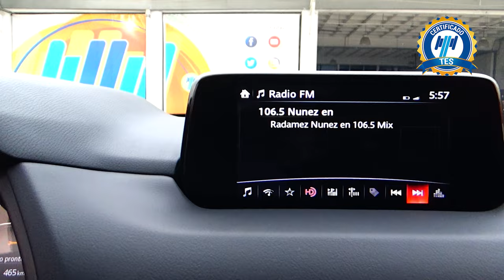Mazda / CX-5 / 2019 - 16733